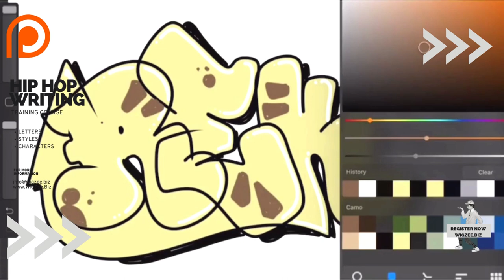Mr Wiggles STYLE WRITING Free Graffiti Jacket when you join my PATREON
The BEST WAY to GET YOUR JACKET! ;) WIGZEE.BIZ

Join my SILVER, GOLD, or PLATINUM Tier on my PATREON with Thousands of Tutorials, Lectures, Graff Lessons, Knowledge and constant UPDATES! Plus send me your Practice Clips and get ADVICE on your dance ;)
REGISTER AT WIGZEE.BIZ or
PATREON.COM/MRWIGGLESHIPHOP

Silver Tier: $50/Month for 6 months
Access to all of my training videos
Popping, Top Rock, King Tut, Magazines, Party Rock, Latin Freestyle, Hand Styles, and more!
Pay $50 per month for a total of 6 month and get CUSTOM GRAFFITI JACKET
Once you have paid $50 for 6 months, I will contact you so that we can design your custom graffiti jacket!

Gold Tier: $100/Month for 3 months
Pay $100 per month for a total of 3 months and get CUSTOM GRAFFITI JACKET
Once you have paid $100 for 3 months, I will contact you so that we can design your custom graffiti jacket!

Platinum Tier: $300 for 1 month
Pay $300 to get all of the above, PLUS a CUSTOM GRAFFITI JACKET
Once payment goes through, I will contact you so that we can design your custom graffiti jacket!

Plus all tiers get all of these perks
Lesson Requests
If you have a technique you want to learn, let me know and I'll create a video to post on the tier.
Workshop Track Lists and Mr Wiggles BeatsDownloads
You get early access to all of my latest beats
Get access to all of my albums
Get access to all of my latest track lists
Personal Dance Critique
Send me a video of you getting down and I will send you my feedback.
Community Tier
Daily posts, lectures, and blogs from yours truly.